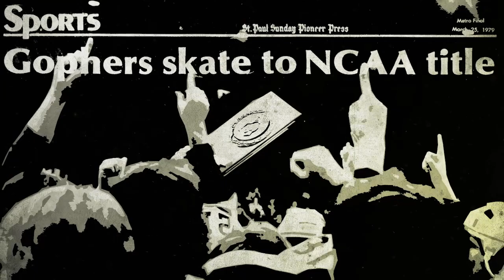OFFICIAL 2020-21 Gopher Men's Hockey Intro Video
Watch the official intro video for the 2020-21 Gopher Men's Hockey team at 3M Arena at Mariucci.